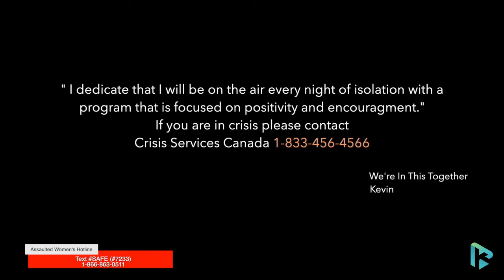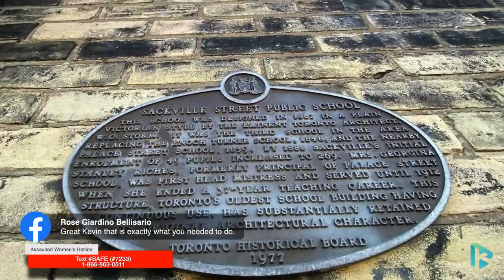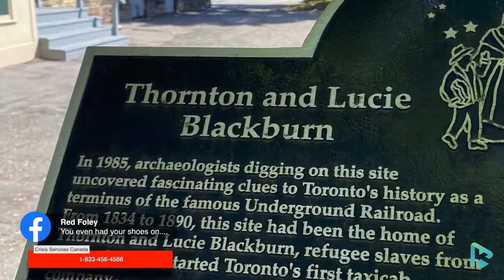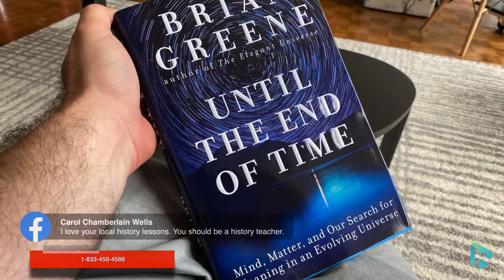Episode 78 | Kev's Groovy Group Session